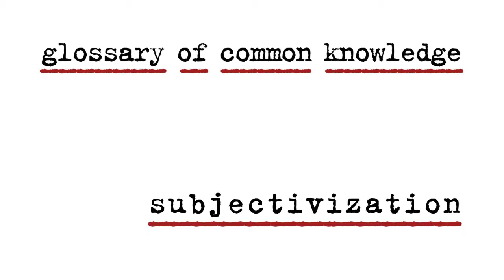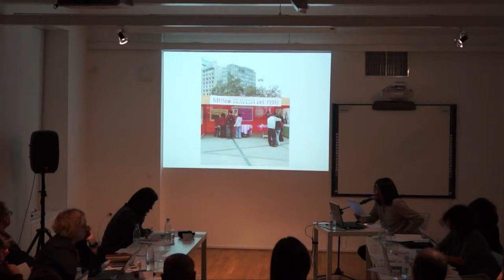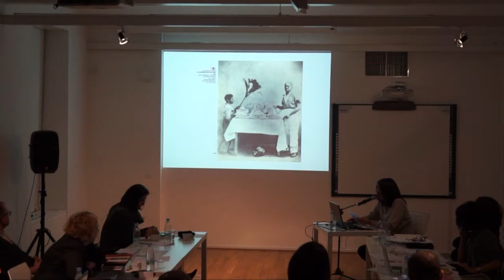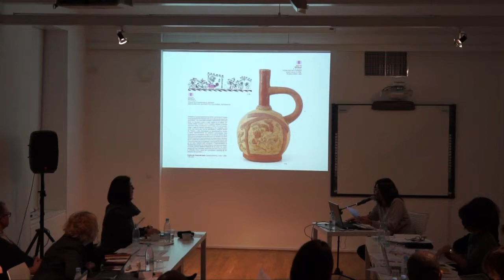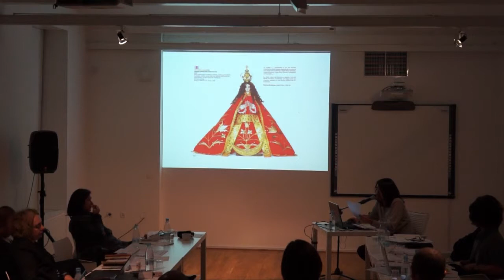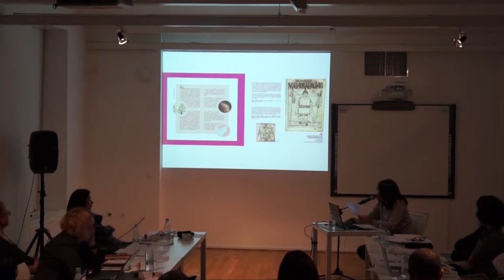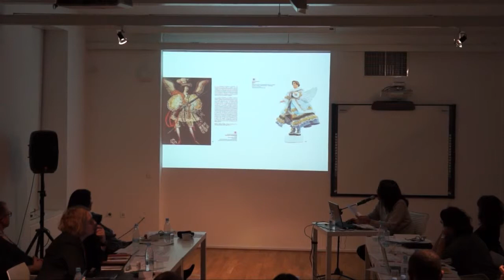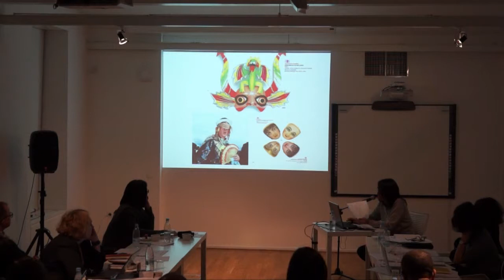Miguel A. López: travesti | Glossary of Common Knowledge - Subjectivization